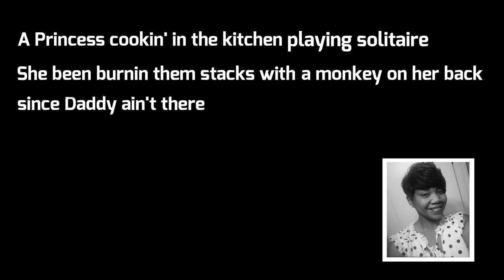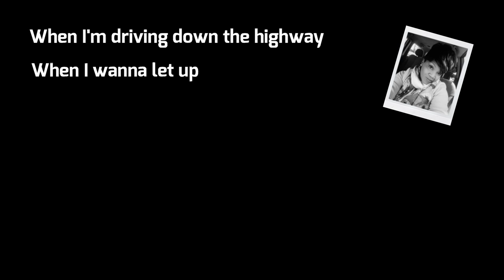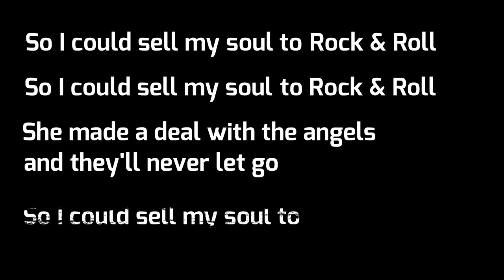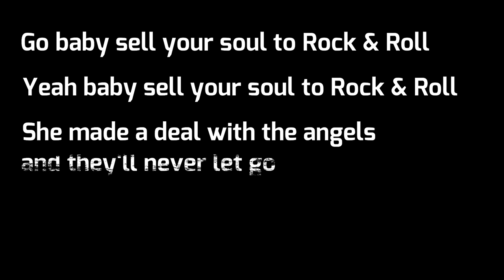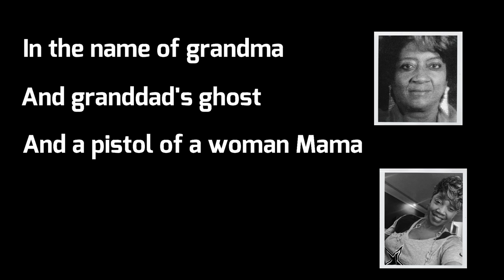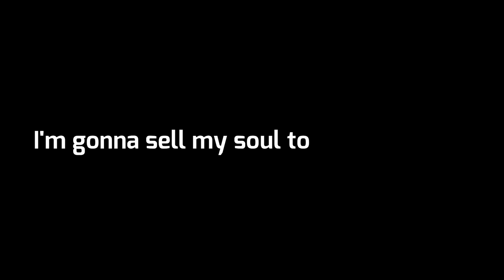Christone "Kingfish" Ingram - Rock & Roll (Official Lyric Video)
The official lyric video for Christone “Kingfish” Ingram's "Rock & Roll"

Says Ingram, "Rock & Roll is a special song. It’s a track about my relationship with my biggest champion — my mom. The true to life lyrics reflect my mom's dedication to me. I would not be where I am today without her unwavering love and support. I want to thank @ashleyraymusic and @sean_mcconnell who originally crafted this song and made it possible for me to join & co-write. I hope you all like it."

Song produced by Nick Goldston
Video by Josh Lindner

LYRICS:
[Verse 1]
A princess cooking in the kitchen, playing solitaire
She been burning them stacks with a monkey on her back says daddy ain't there
She been swinging bags and picking up the slack and it ain't fair

[Chorus]
So I could sell my soul to rock and roll
She made a deal with the angels and then never let go
[Verse 2]
When I'm driving down the highway, when I want to let up
There's an angel on my shoulder with sweet tea driving in her old gray one
Saying play this song, but the heart is a road that don't give up

[Verse 3]
For just a minute and a moment, before all the roar
Pride beside me here to ignite me when I'm finding that I'm all alone
With prayer crossed paths, {?] but yeah you've been here before

[Chorus]
Go baby, sell your soul to rock and roll
Yeah baby, sell your soul to rock and roll

[Verse 4]
In the name of grandma, and granddad's ghost
And the poster of a woman, mama, when she kissed me and let me go
[Chorus]
I'm gonna sell my soul to rock and roll
She made a deal with the angels so I never let go

[Chorus]
We made a deal with the angels so I never let go

[Outro]
I'm gonna sell my soul to rock & roll